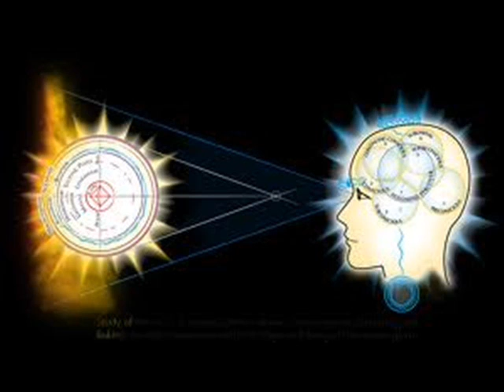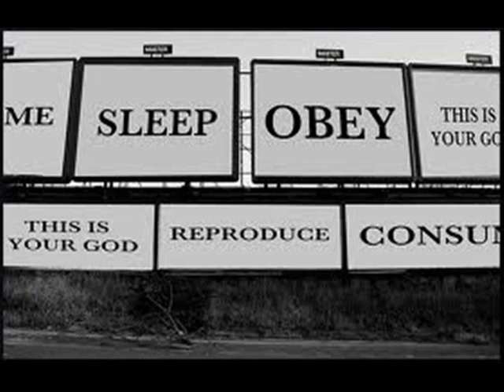Defend Len Horowitz (from cointelpro) p 1/5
Dr Len Horowitz and Sheri Kane defend themselves on accusations made by Ted Gunderson cronies and even Anthony J. HIlder and others deep within 'conspiracy' movement' .  They reveal much about how deep the web of schemes goes and to cover the MOST diabolical sex trading of children going on in government circles etc. etc.  Shocking yet revealing interview with guest Barbara Hartwell on their BBS radio show "The Insight Hour".  This is not for the faint of heart or those not truly seeking to find the truth about the world (nor the immature.